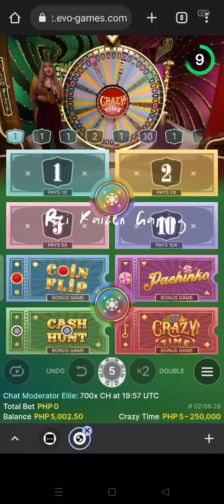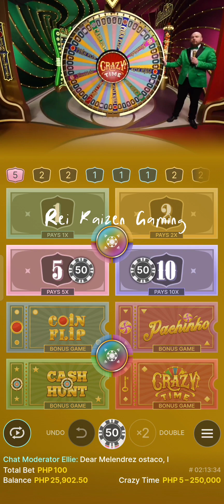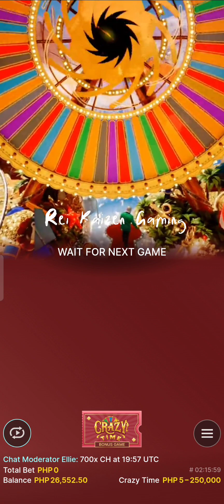CRAZY TIME NAG 25X PA SA 5X EASY 26K 5X 10X START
LAST BET NA NANALO PA

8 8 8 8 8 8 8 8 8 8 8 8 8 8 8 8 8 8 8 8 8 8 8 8
Crazy Time
Mega Balls
Casino
Online Casino
Lucky Lucky Lucky
Win 100M
Win   50M
Win   20M
Win   10M
win     1M

DISCLAMER :
Please Gamble Responsibly, My Channel is Here for the purpose of uploading my gamble experiences and entertaining you guys ,
i suggest na wag na lang kayo mag sugal dahil mauubos lang pera nyo salamat po 😘